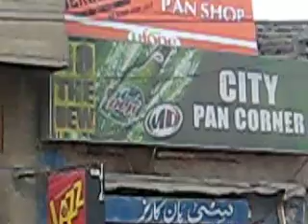gujrat punjab pakistan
faisal bashir